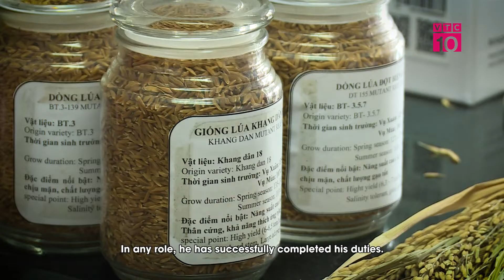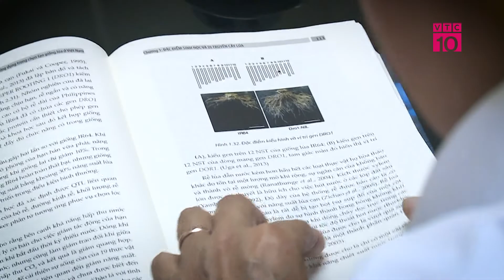ĐƯỜNG ĐẾN THÀNH CÔNG GSTS KH TRẦN DUY QUÝ CHA ĐẺ CỦA SIÊU LÚA